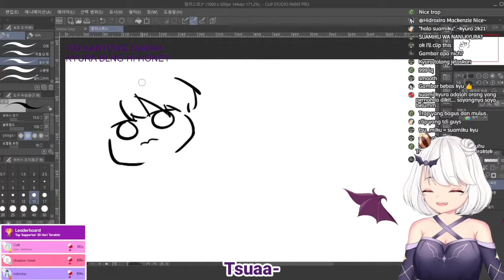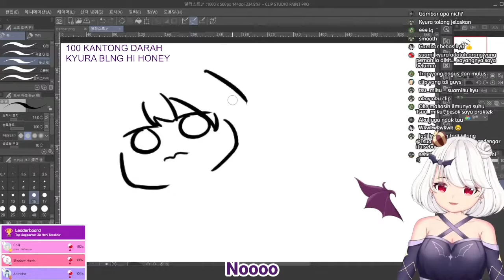[Kyura Veronica Ch.] kyura ada suami?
Hewwo i'm scord, and i'am budak dugong, i hope you all enjoy my vidio